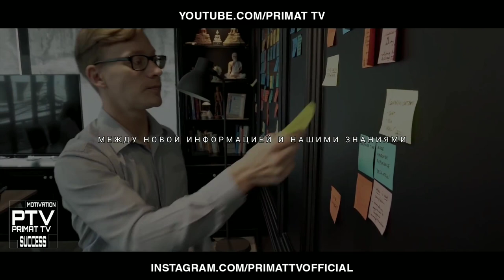Növbəti ildə bizi ne gözləyir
Salam dostlar hər birinizi salamlayıram.Sizi Motivasiya və Şəxsi inkişaf kanalında xoş gördük.Bu günki videoçarxda bizi "Növbəti ildə nə gözləyir"barədə danışdım.Nəzərinizə çatdırım ki,burda deyilənlər mənim fantaziyam deyil. Özünüzdə şahidsizki texnalogiya və elektronika günü gündən inkişaf edir. 3 il əvvəl çalişan metodlar bu günki gün işləmir. Artıq biraz baş işlədib gələcəyə baxsaq gələcək nədən bəhs etdiyini görərik. İnsan çox böyük evolyusiya keçirib, indi isə bu dahada sürətlənib və sürətlənməkdə dir. Artıq xəbərlər də məlumat verib ki, insanlara çip yerləşdiriləcək, bu isə növbəti evalyusiya dır. Gələcək də ən çox yaşanacaq problem hansıki artıq özünü büruzə verir, bu işsizlik dir. Çünkü gələcək də işçilər robotlar dır. Gələcək diplom üzərində yox, kreativ düşüncə üzərində olacaq. İnkişaf etmək üçün hər gün məlumat toplamağımız vacibdir. Bunun üçün videonu izlə inanıram ki, bəyənəcəksən. Əziyyətimi dəyərləndirsən xoş olar. Çünki mənimdə motivasiyam sizi məlumatlandırmaqdır.